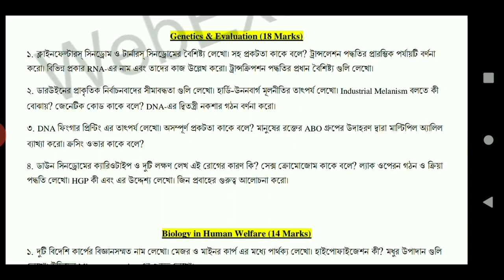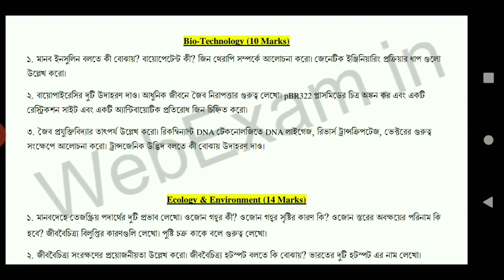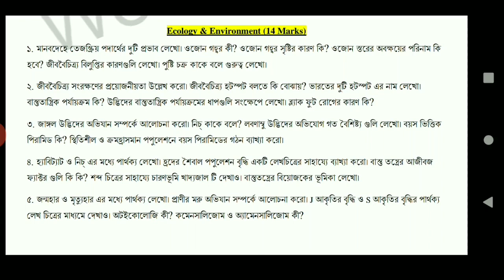WBCHSE HS BIOLOGY Suggestion 2020 | WB Higher Secondary Biology Final Suggestion All Unit Covered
HS Biology 2020